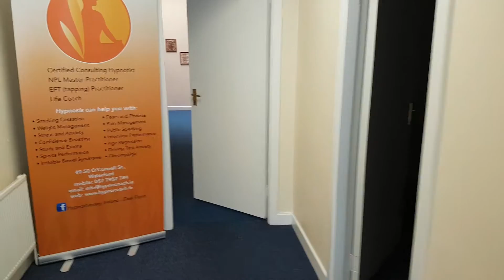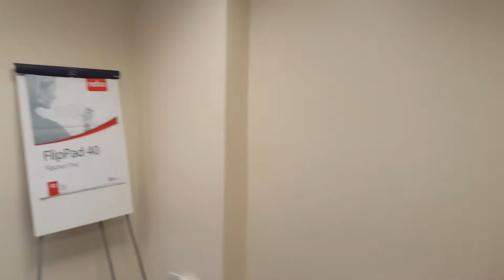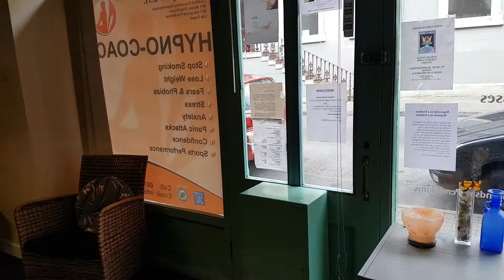Holistic Centre O'Connell Street Waterford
Therapy rooms to rent. Call Desi Flynn on 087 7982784. Rent includes heating, rates, electricity